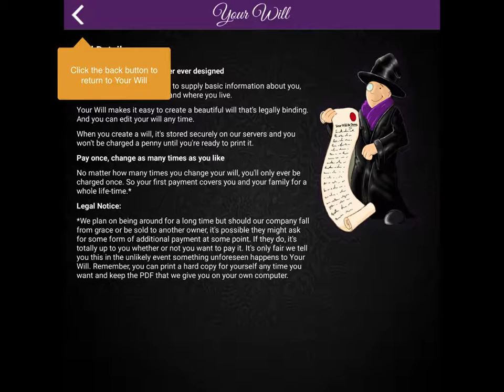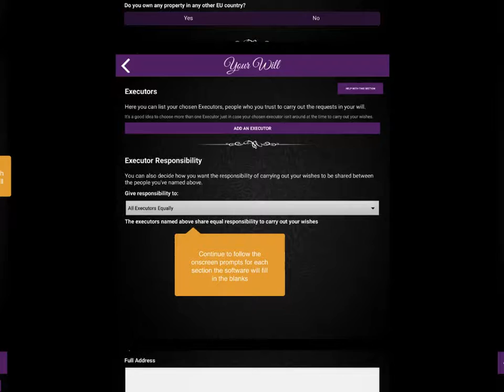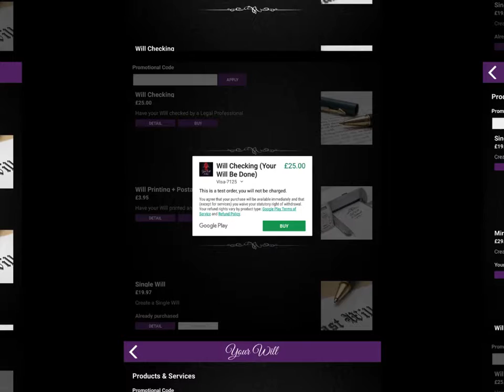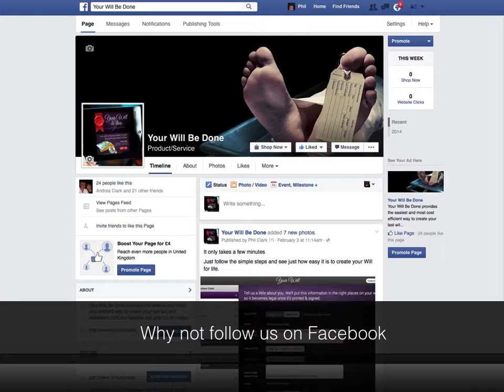Your Will Be Done Walkthrough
View our tutorial so you can see just how easy it is to get a legal Will drawn up in just a few minutes - whether you're single or already hooked up! YWBD allows you to change the details each time your circumstances change (another kiddy comes along, for instance) and doesn't charge extra for those changes. Take a look...